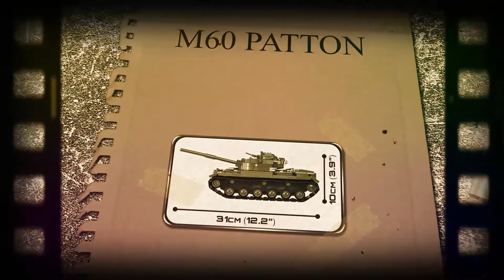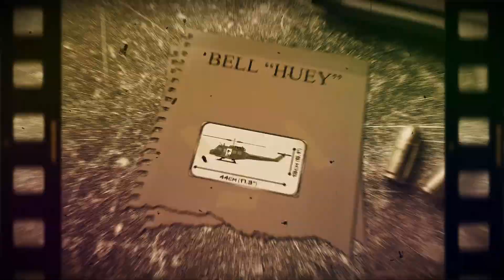Nouvelle gamme Vietnam COBI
Petit teaser pour annoncer la nouvelle gamme Vietnam COBI. Disponible à partir de mars 2020.